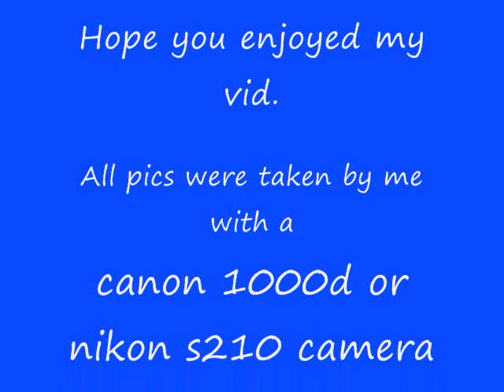Snake photography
This is some of my snake photography and a little more.  All pictures were taken by me with either my Canon 1000d or my nikon s210.  Some of the pictures are from behind glass, but only a few.  Enjoy.